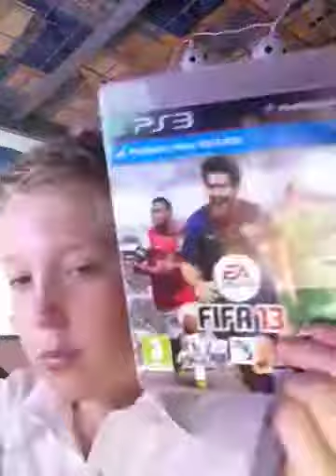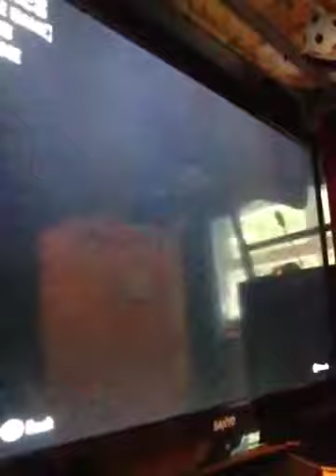Black ops 2 zombies